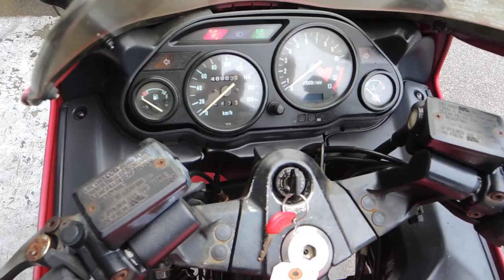GPZ1100 ZXT10E 水冷エンジンクランキング確認電装チェックはこんな感じです。